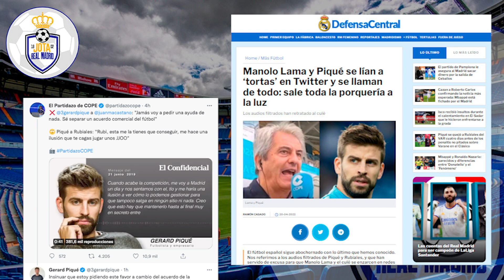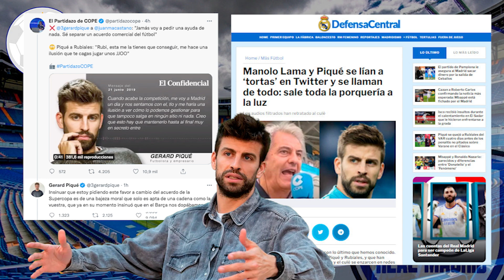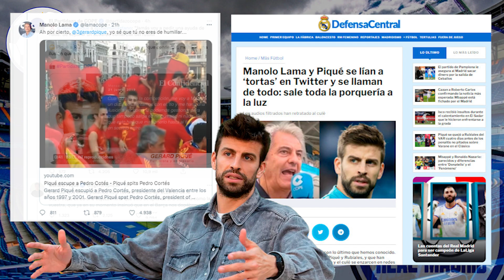¡MENUDA ENGANCHADA! | Lama y Piqué A PALOS en Twitter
1. ¡Obtenga 1 camiseta gratis, ordene 3 artículos!
2. ¡Obtenga 2 camisetas gratis, ordene 5 artículos!